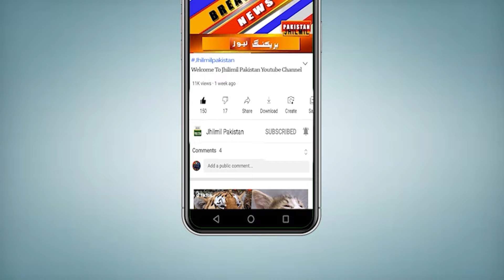Karachi Me Afsosnak Wakia | accident of car in karachi | traffic Incident today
Topics Cover In this Video:
accident in karachi
traffic accident in karachi
car accident in karachi
car accident
accident
accident of car in karachi
breaking news today
karachi accident
karachi
speedy car accident
speeding accident
accident of car
hi speeding accident
karachi mai car hadsa
traffic accident
accident of cars in karachi
karachi incident today
karachi incident
karachi today incident
car accident near jamali bridge